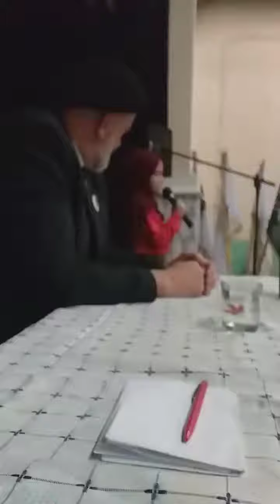Djevojčica prelijepo uči kasidu "Porodica" [Šejma Mehić]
Sa promocije knjige Hasana Hasanovića u Nemili.